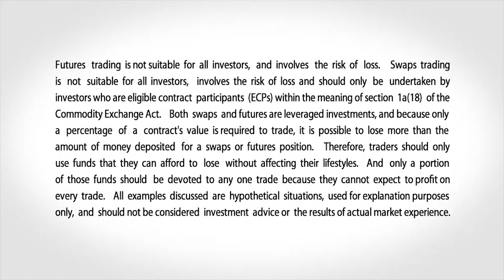May 16 Grains Commentary: Scott Shellady